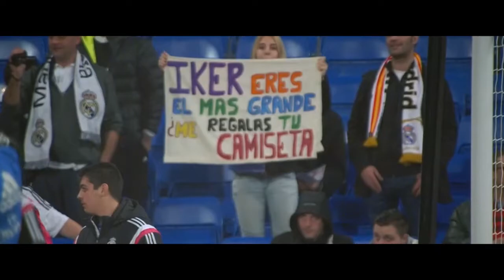Real Madrid vs Villareal CF Slow Motion Scenes 2014 - 2015 HD 720p By Nikos248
Real Madrid vs Villareal CF 01/03/2015
All Super Slow Motion Scenes Of This Match!
High Definition
By Nikos248